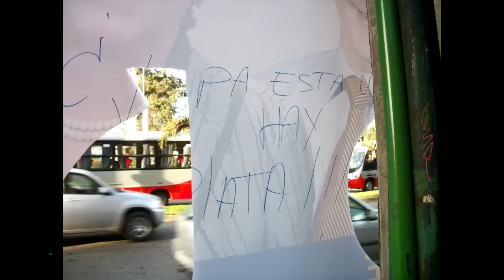La vida social con necromancia88 : Odio El Spam Politico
donacion :3
gracias a mxsprojects

Si desean Compartirlo me ayudarían a que mas llegara el mensaje gracias